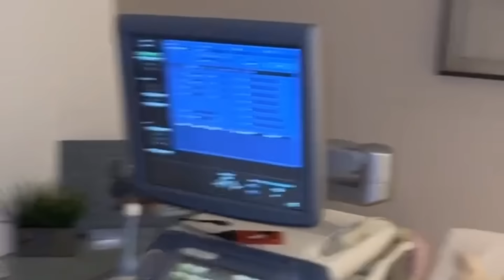KAMYLINHA CONTINUA SENDO LÍDER E MANDA NA TURMA DO HYTALO SANTOS 🤭🤣